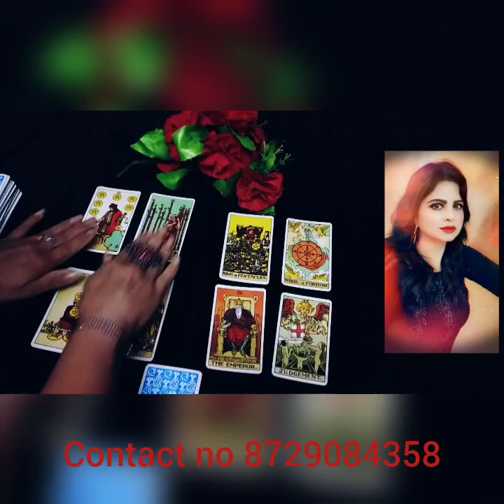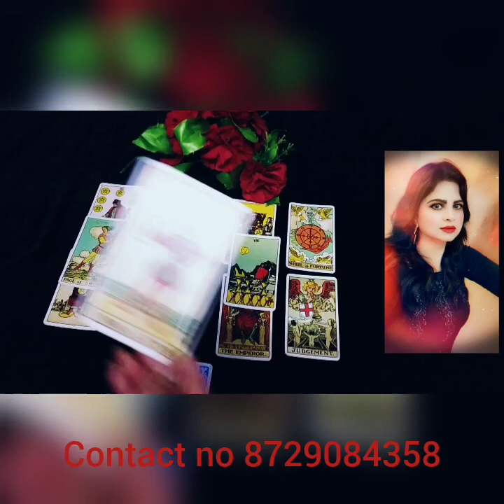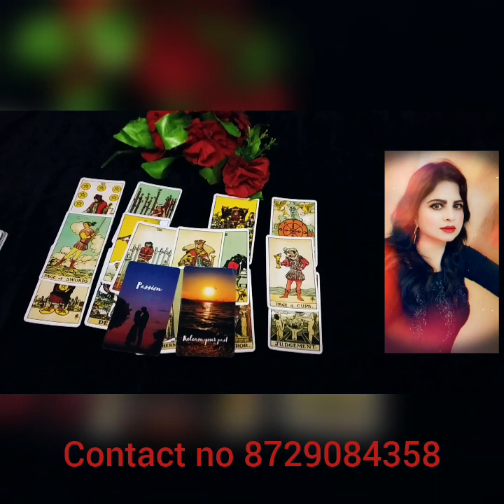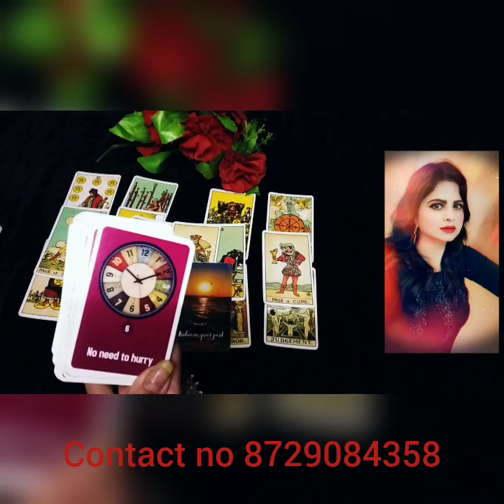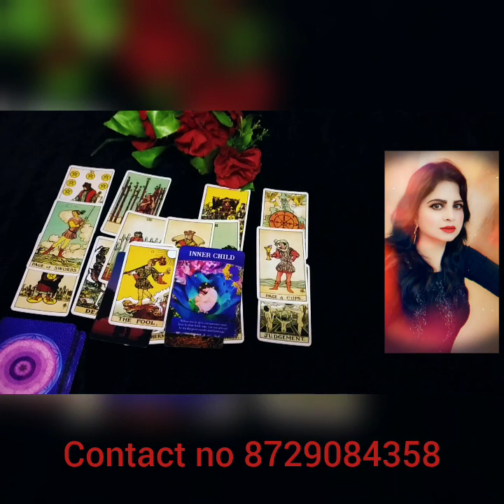❤️KYA SOCH HAI AAP DONO KE/YOU v/s THEM/COLLECTIVE HINDI READING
union#channalmasgess#twinflame#cancer soulmate#futurepredition#nainastarotworld

         🌹MY Instagram id tarotworld56🌹

☑️ FOR PERSONAL READING ( not free)
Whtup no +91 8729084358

NOTE: THEASE READING ARE GENERAL.SO THEY MAY OR MAY NOT RESONATE WITH EVERYONE . DON'T TAKE ANY DECISION BASED ON THEM,JUST TAKE THEM AS GUIDANCE ,,,, THANKU